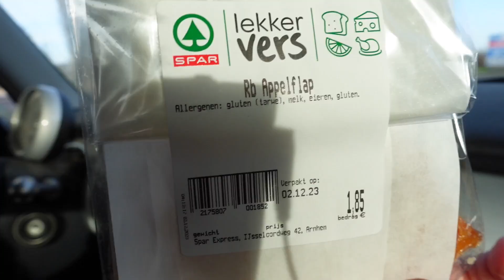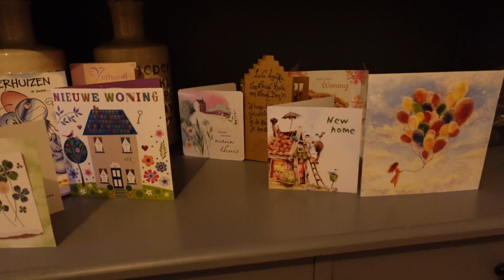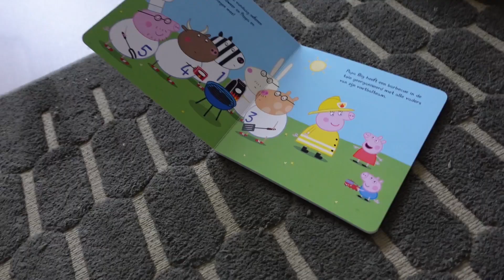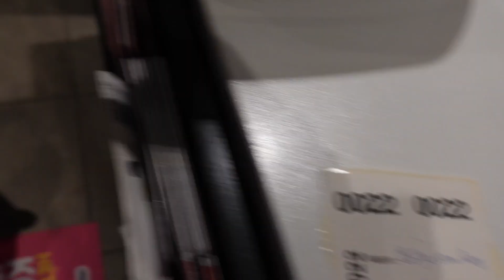Детей в Нидерландах задаривают подарками на праздник Синтерклаас (Sinterklaas)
Меня зовут Катя, я живу в Нидерландах с моим голландцем Ришардом и нашей дочкой Эфье.